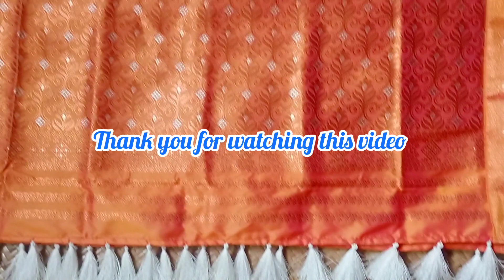পাটৰ চাদৰ দহি গুঠো আহক //সহজ পদ্ধতি//dohigutha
পাটৰ চাদৰ দহি গুঠো আহক //সহজ পদ্ধতি//

Assamese_video
Sador Dohigutha
New video
Silk Sador mekhela
Silk Sador Dohigutha
Assamese Vlog
New Assamese video
Sewali vlog's
Assamese video new
Assamese songs
New Assamese Songs
Video viral
Assamese video viral
Sador dohibota
Assamese sador dohibota
Assamese Sador Dohigutha
Assam Vlog
India vlog's
Assam blog's
Assamese women work
Assamese girl
Assam India videos
Assamese video
Assamese Sador Dohigutha
Assamese Sador dohibota
Sukanya Saikia
Assamese video
Sewali vlog's
Assamese comedy videos
Assamese new video
Debojani life style & Kitchen
Hand work women
Beautiful video
Beautiful vlogs
Assamese video
Assamese Vlog